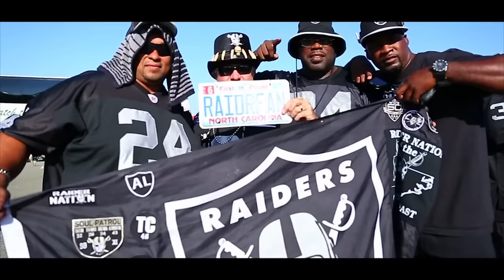Madden NFL 16 Carreira Jogador (QB) #18: Último show antes dos playoffs!